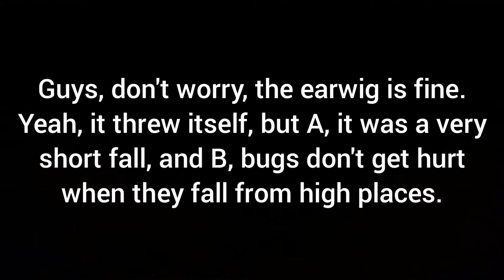Meet the earwig- by Cintron Productions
Earwigs are members of the order Dermaptera. There's over 2,000 species of earwig. Earwigs tend to be nocturnal. During the day they like to hide in holes or cracks. Their flat bodies make it easy for them to hide in small spaces. Earwigs are easy to identify because of the pair of pincers on their abdomen.  These pincers are called "cerci", and they're shaped like scissors or forceps. These pincers are for defense or capturing prey. Due to their short wings, earwigs don't fly much. Some species don't even have wings. It is often rumored that earwigs are dangerous insects that crawl into human ears and lay eggs inside the brain, but this isn't true. Earwigs are harmless to humans, and their pincers can't hurt a person. Farmers and gardeners do consider earwigs annoying though, as some species eat a wide variety of plants, fruits and flowers. Earwigs can be beneficial though, as some species eat insects that cause far more damage to plants, such as aphids.